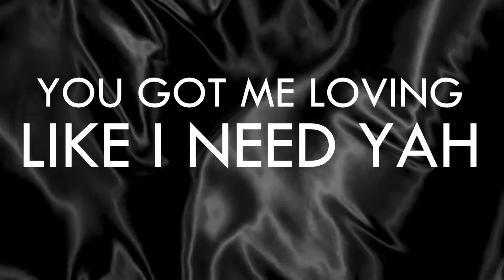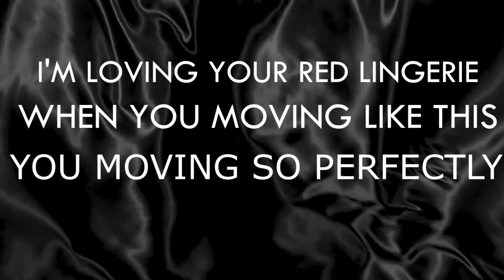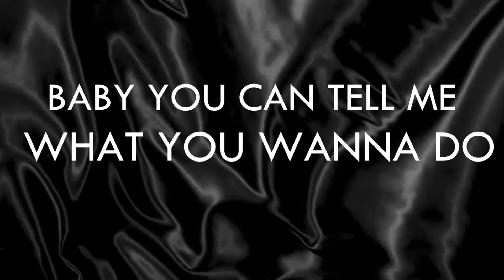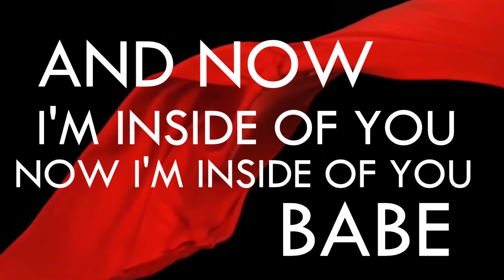Hacelen Royer & Carmen Chaquice - Clima (Lyric Video)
Production from Muzhila
Written by Hacelen Royer & Carmen Chaquice
Lyrics from “Clima”

And girl I’m in love with you
Girl I’m in love with you, baby
Sweat lady
Loving crazy
And now I’m inside of you
Now inside of you, babe
Don’t kill the clima, clima
Oh no, babe

I’m so sick
Of this things that you be on
Making me feel like I need you
Making me run to your crib
At night
You got me loving like I need yah
What you did to me, babe
Loving you like this babe
I need you on me babe
I need you up by my side
Girl I’m loving so right now
Babe you can tell me what you wanna do
Babe you can tell me all your secrets too
I’m loving your red lingerie
When you moving like this
You moving so perfectly

Sweat lady
Loving crazy
Oh no, babe

Way you touch me
I just go crazy
Think I’m really in love with you yea
And the way I met you my babe
In this lifetime
Making me feel alright
Liga quantas vezes tu quiseres
Eu vou atender todas vezes
E quando tu estiveres a minha frente
Vou beijar te da cabeça aos pés
Babe make me feel like I need yah
Everywhere I go you the one I see
Maybe one day I feel like you the one for me
Wanna be by your side
On your side, all the time
All the time
I need you by my side now
Boy I’m loving you so right now
And all your secrets too
I’m loving everything you do
To me

Sweat lady
Loving crazy
Oh no, babe

EUNOIAN Records (On behalf of MESS Records)